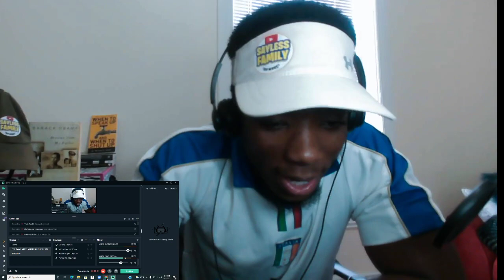🇺🇸THEY SO COLD RIGHT? AMERICAN- REACTS : Hotti x Lee Drilly x Threehunnit Bop - FTO| damidagreat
THEY SO COLD RIGHT? AMERICAN- REACTS : Hotti x Lee Drilly x Threehunnit Bop - FTO| Lovedannymike
AS YOU SUPPORT MY DREAM, I PROMISE, SOMEONE WILL DO THE SAME FOR YOUR DREAMS IN REAL LIFE. 🙏🏽

YO Family, IF you enjoyed this video, Don't leave your boy lonely.

ABOUT ME 🤍:
I WAS BORN IN 🇳🇬 , GREW UP IN THE 🏴󠁧󠁢󠁥󠁮󠁧󠁿,  MADE MEMORIES IN 🏴󠁧󠁢󠁳󠁣󠁴󠁿 & NOW I FIND MYSELF IN 🇺🇸.
Fammm, you know I got to many embarrassing stories. Story times are going to be ridiculous on Gaaaad😩 🤦🏽‍♂️
WELCOME🤍😁 :
Welcome to The Sayless FAMILY: IF Youre passionate about Music Sports Fitness & thearts youre welcome home. *wink wink*
WHAT WE BELIEVE ✊
Music & Sports  are therapeutic.
So please fam, Stay joyful because with joy you can achieve anything. On Gaaaad😂
Can’t wait to reply your comments
Much love from me to you & your family 🤞🏾🤍

THERE WILL ALWAYS BE SOMETHING NEW TO WATCH ☺️

THANK YOU SO MUCH & ENJOY YOUR DAY❤️